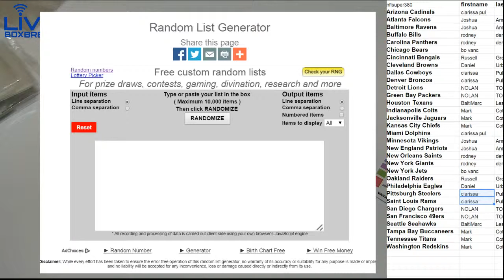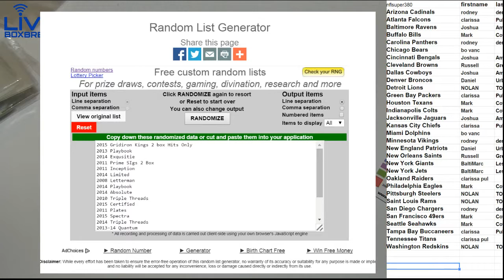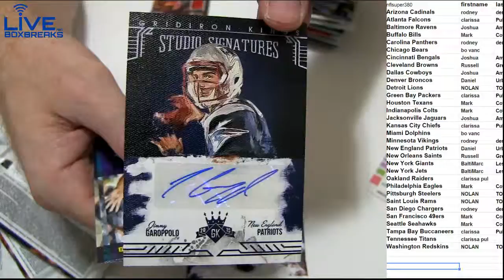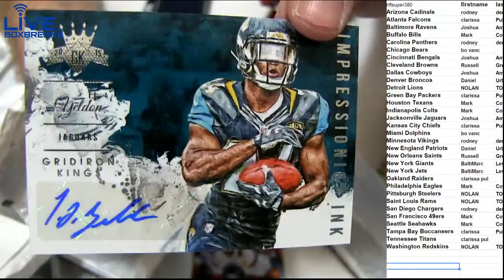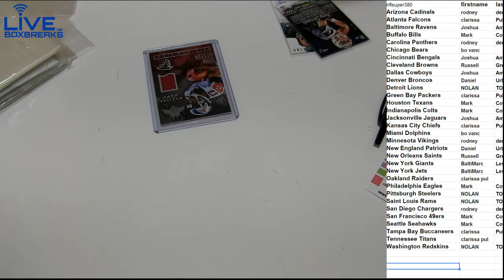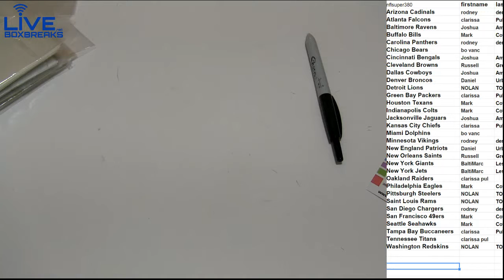NFL 626 2015 Gridiron 2 bx LBB